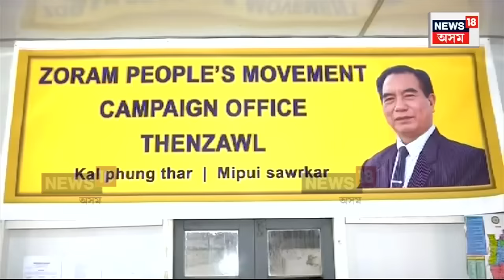Who Is Lalduhoma? মিজোৰামৰ নতুন মুখ্যমন্ত্ৰী পদৰ প্ৰাৰ্থী কোন এই লালডুহ’মাই? ZPM | N18V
Who Is Lalduhoma? মিজোৰামৰ নতুন মুখ্যমন্ত্ৰী পদৰ প্ৰাৰ্থী কোন এই লালডুহ’মাই? ১৯৪৯ চনৰ ২২ ফ্ৰেব্ৰুৱাৰীত জন্ম হৈছিল লালডুহোমাৰ। কৃষক পুত্ৰ লালডুহোমা পিতৃ-মাতৃৰ চৰ্তুথ সন্তান। মিজোৰামৰ প্ৰথমজন মুখ্যমন্ত্ৰী ছ ছুংগাৰ প্ৰধান সহায়ক হিচাপে ১৯৭২ চনত নিযুক্তি। মুখ্যমন্ত্ৰীৰ প্ৰধান সহায়ক হিচাপে কাৰ্য নিৰ্বাহ কৰি থকাৰ সময়তে গুৱাহাটী বিশ্ববিদ্যালয়ৰ পৰা স্নাতক ডিগ্ৰী লাভ কৰে ৷ ১৯৭৭ চনত ভাৰতীয় আৰক্ষী সেৱাৰ পৰীক্ষাত উত্তীৰ্ণ আৰু গোৱাত নিযুক্তি লাভ কৰে IPS হিচাপে। ১৯৮২ চনত প্ৰধানমন্ত্ৰী ইন্দিৰা গান্ধীৰ সুৰক্ষাৰ দায়িত্বলৈ ডেপুটেশ্বনত যায়।